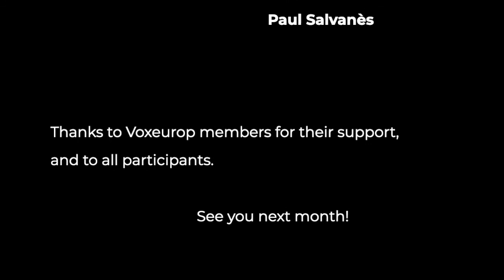Voxeurop Live with Madeleina Kay AKA EU SuberGirl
‘Trapped between pandemic and Brexit'. The daily life of a Remainer in the UK.
Online meeting with Madeleina Kay, young European of the year 2018 and British artist, musician & anti-Brexit activist. Recorded on 10 December 2020.